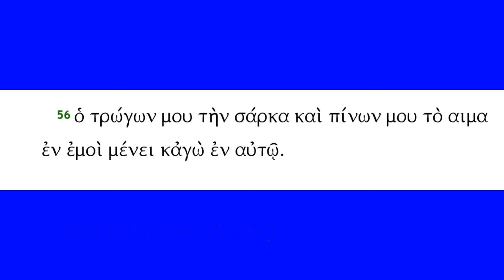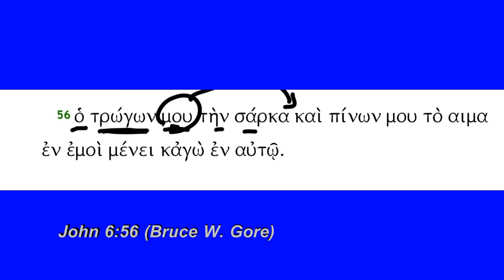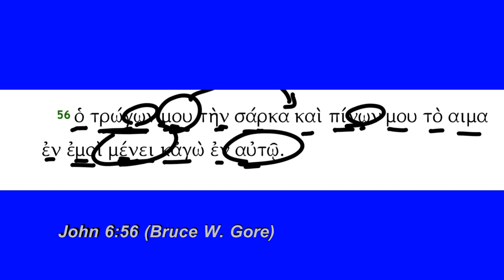John 6:56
John 6:56